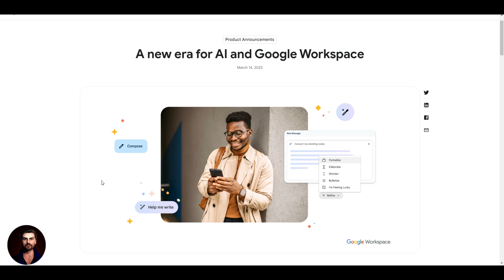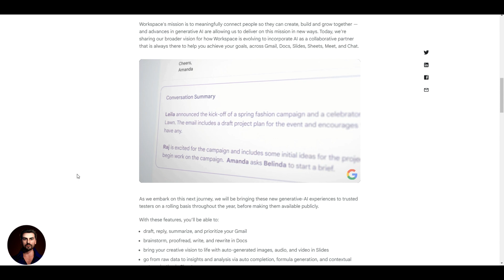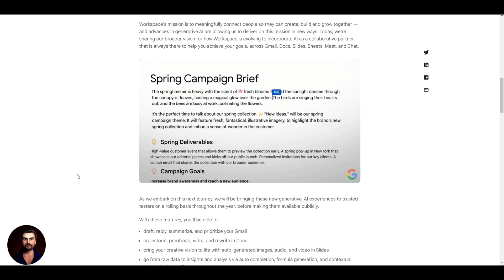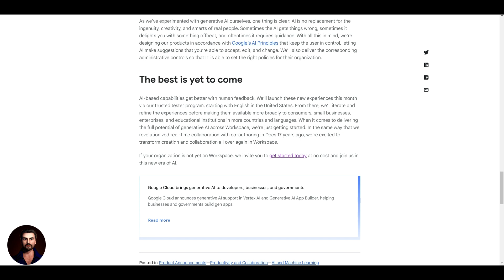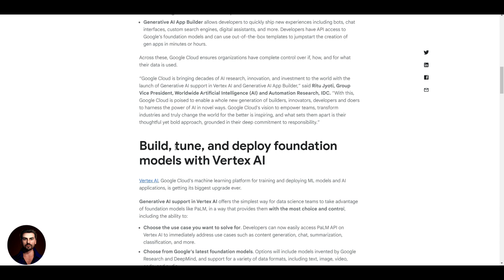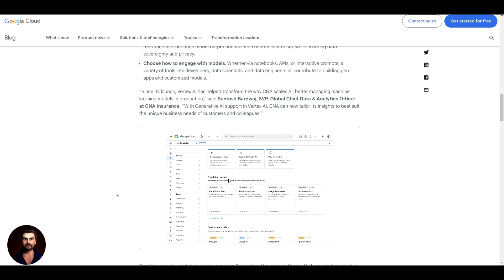Punjabi | Google's Announcement- generative AI for Workspace learnai aitools | ਪੰਜਾਬੀ ਵਿਚ ਜਾਣੋ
ਪੰਜਾਬੀ ਵਿਚ ਜਾਣੋ ਕਿਵੇਂ ਵਰਤੀਏ

Google recently announced that they are bringing generative AI experiences to tools like Gmail, Google Docs, Google Slides, Google Sheets, and Google Meet.

 Punjabi Crash Course for Beginners | ਪੰਜਾਬੀ ਵਿਚ ਜਾਣੋ

ਪੰਜਾਬੀ ਵਿਚ ਜਾਣੋ ਕਿਵੇਂ ਵਰਤੀਏ - how to Make ART, Designes